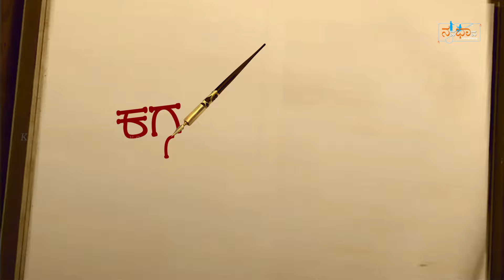Kagga Bhavabhinaya | NavaBhava | DVG | Namita Desai | Ganesh Desai | Omme Hoodotadali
ಒಮ್ಮೆ ಹೂದೋಟದಲಿ, ಒಮ್ಮೆ ಕಳೆಕೂಟದಲಿ ।
ಒಮ್ಮೆ ಸಂಗೀತದಲಿ, ಒಮ್ಮೆ ಶಾಸ್ತ್ರದಲಿ ॥
ಒಮ್ಮೆ ಸಂಸಾರದಲಿ, ಮತ್ತೊಮ್ಮೆ ಮೌನದಲಿ ।
ಬ್ರಹ್ಮಾನುಭವಿಯಾಗೊ - ಮಂಕುತಿಮ್ಮ ॥ ೭೫೪ ॥
 Once amidst the flowering garden, once among friend, once within music, once in scriptures, for once in life around and sometimes in silence, experience the eternal bliss.

Kagga Bhavabhinaya - Abhinaya for verses of Mankutimmana Kagga written by D.V.Gundappa.
CREDITS
HUMBLE PRANAMS to Guru. B.Bhanumati
 SINCERE THANKS TO
1. Gokhale Institute of Public Affairs, Bengaluru
2. Dr. Raghavedra  - “Ananya” Bengaluru
3. Dr. Gururaj Karajagi - Chairman, Academy for Creative Teaching
4. Shadakshari Sugganahally - Professor, Anchor, Poet & Dancer
5. Ashoka B A - Actor & Anchor DD Chandana
6. Chakravarthy Ramagopalarya - Director, script and Creative Head
CASTING HEADS
CONCEPT, CHOREOGRAPHY & ABHINAYA - Namita Desai
COMPOSING, MUSIC & VOCALS & NARRATION - Ganesh Desai
RECORDED BY -  P Nagaraj, Aravind Studio Bengaluru
CINEMATOGRAPHY - Ganesh Hegde
EDITING - Anji, K. Veera
LOGO & POSETR DESIGN - Shrikanth Hegde
ANIMATION- Vedatma Animation, Bengaluru
SHOOTING LOCATION – “ Ananya Sabhangana”  Malleshwaram, Bengaluru.
RESOURCES
D. Venkataramanan - Kaggakkondu Kaipidi
Shri Ravi Tirumalai - Kagga Rasadhaare
ENGLISH  TRANSLATION - Dr. Neeta Inamdar , Manipal.
EXTERNAL RESOURCES
NARRATION VIDEO - Nature Relaxation Films
EXTERNAL SUPPORT - Umesh Desai & Vijayalata Umesh
WORKING STILLS - Deepa Nelli ( Akkihalli)

ABOUT
D.V.Gundappa
Devanahalli Venkataramanayya Gundappa (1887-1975) was a great visionary and polymath. He was a journalist, poet, art connoisseur, philosopher, political analyst, institution builder, social commentator, social worker, and activist.
Mankutimmana Kagga
Mankuthimmana Kagga, written by Dr. D. V. Gundappa and published in 1943, is one of the best known of the major literary works in Kannada. It is widely regarded as a masterpiece of Kannada literature and is referred to as the Bhagavad Gita in Kannada.[1] The title of the work can be translated as "Dull Thimma's Rigmarole".[2][3] Kagga is a collection of 945 poems, each being four lines in length. Some of these poems are written in old Kannada. Kagga poems are profound as well as poetic. Most of them can be sung. Though the author calls it an 'a foggy fools farrago', it is a book giving expression to a noble personality's rich experiences. The poet politely that if the word Mankuthimma is crude and below standard it can be substituted by either Venka or Kanka or Shankararya as they please.